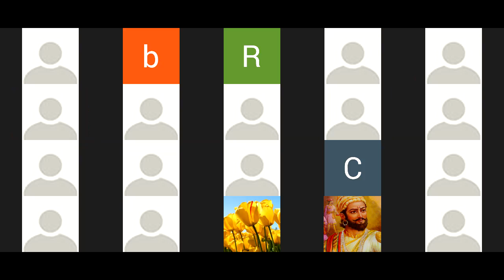Census in Colonial India by Dr. Rakesh Sinha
Bhartiya Vichar Manch is an ideological movement which provides the forum for Nation First thinkers. In this current epidemic situation around the world with the help of technology we provided a series of lecture on postcovid19.All three lectures are being put on YouTube to honor the sentiment of the audience. In which the subject of Census in Colonial India by Dr. Rakesh Sinha, which is available to everyone here.